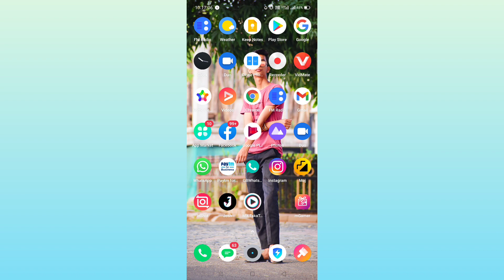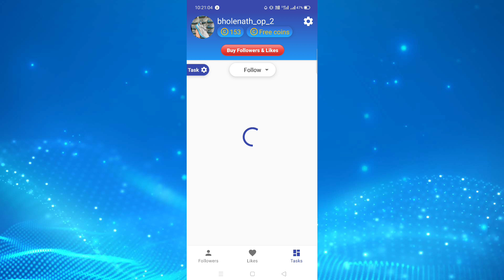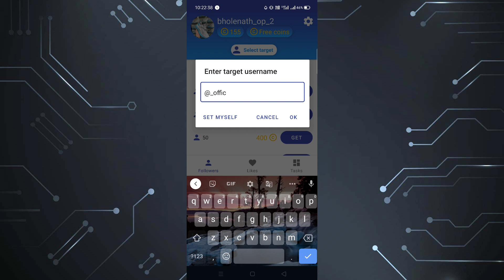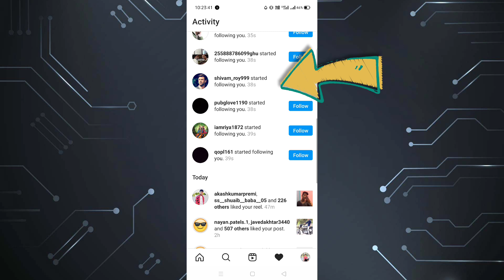GAIN 500-1000 INSTAGRAM FOLLOWERS DAILY IN FREE||WATCH FULL VIDEO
HAAY GUYS KAISE HO AAP SABHI.
IS VIDEO MAI AAAPKO INSTAGRAM PE FOLLOWER DAILY KAISE GAIN KRE WO BATAYA HAIII..

I AM NOT THE OWNER OF MUSIC IN VIDEO.

DM FOR INSTAGRAM PROMOTION.